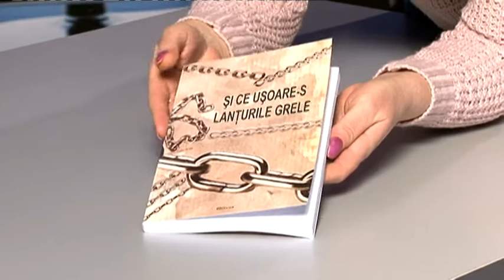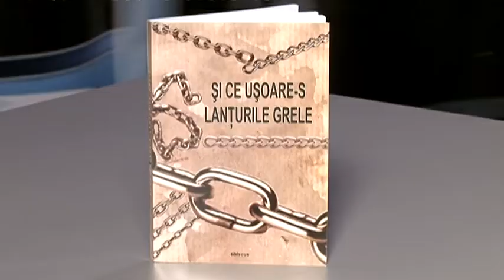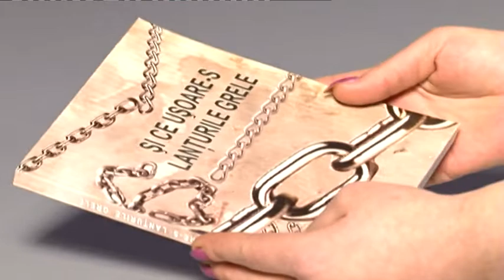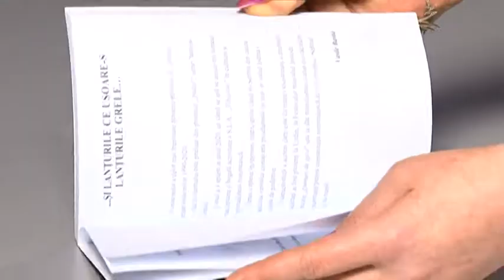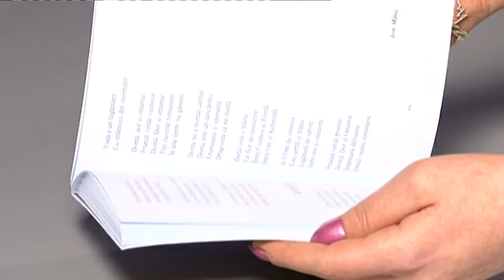Tibiskus izabrao knjigu godine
Izdavačka kuća Tibiskus iz Uzdina je već tradicionalno početkom januara izabrala najbolju knjigu izdatu prošle godine.